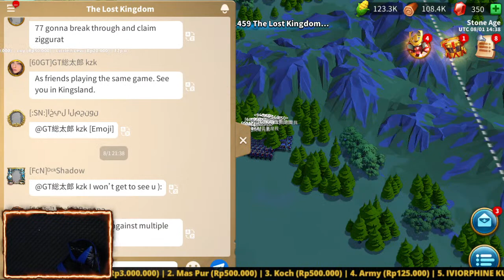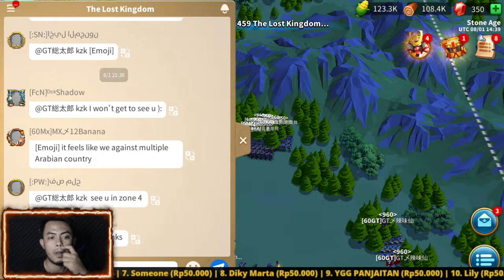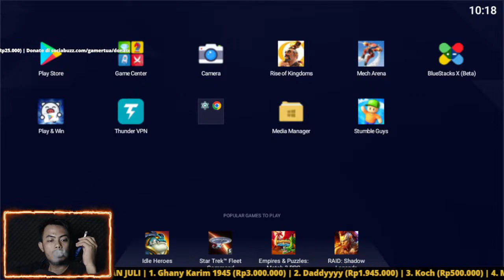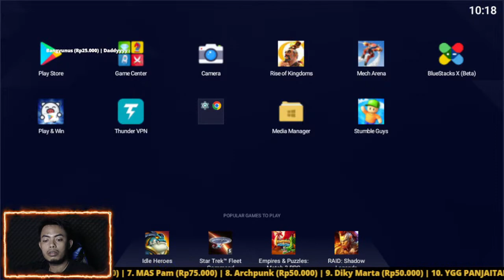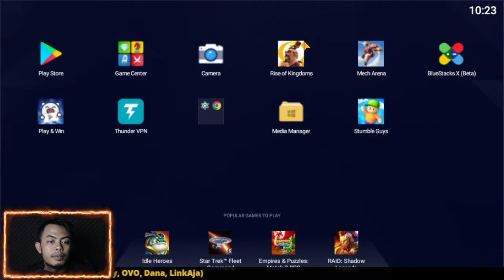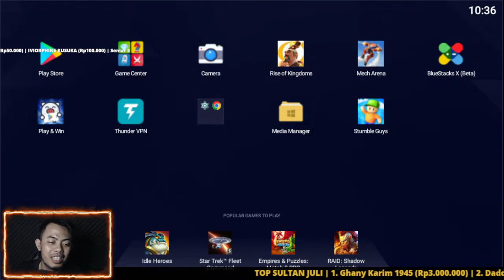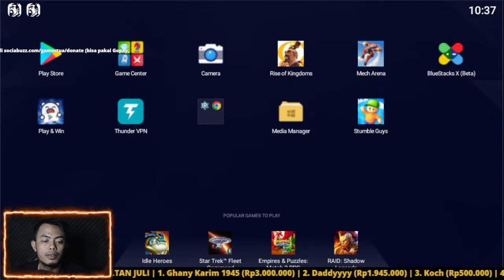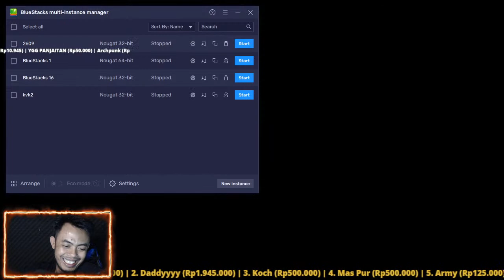KINGSLAND WAR 1960 VS 1307